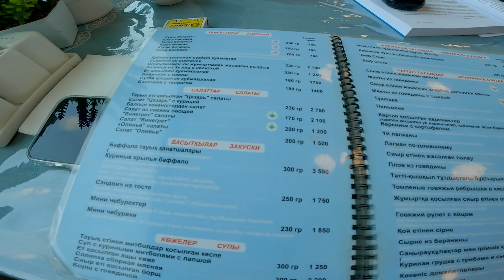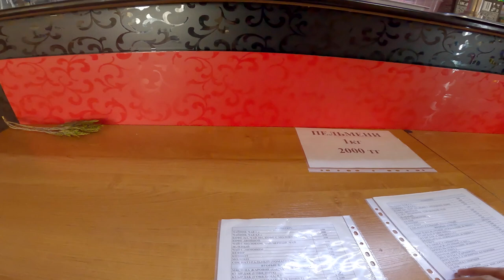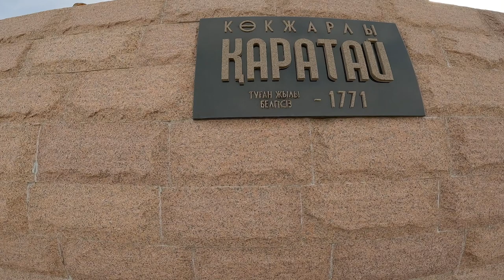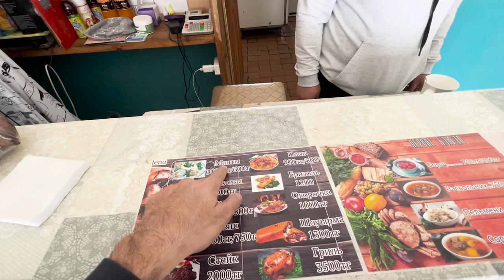The Russian-Chinese Town of Kazakhstan 🇰🇿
after a long journey on Train, car  I finally managed to reach the last main town of Kazakhstan located next to Russia and China border. Let’s explore  this Russian -Chinese border town of Kazakhstan.